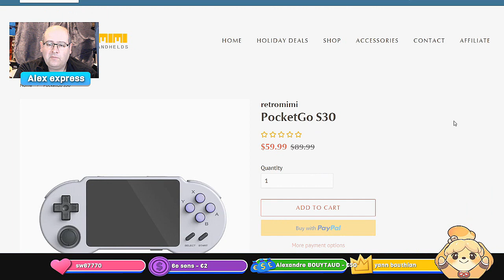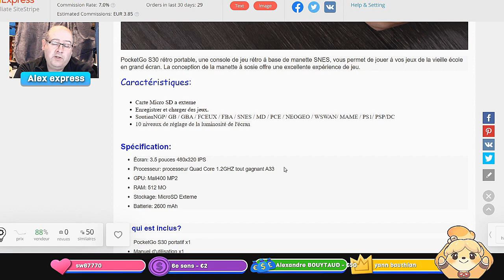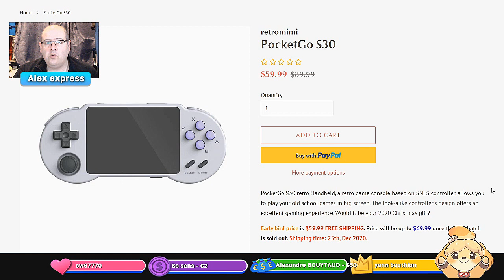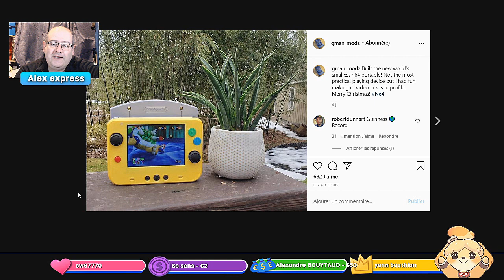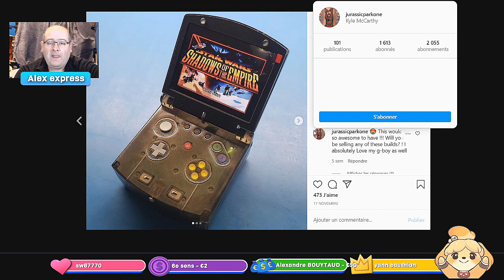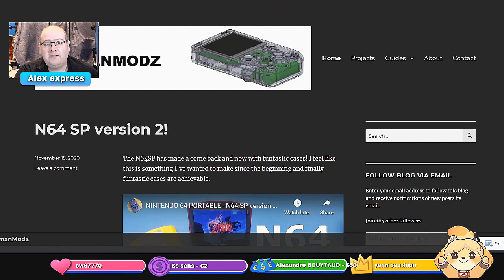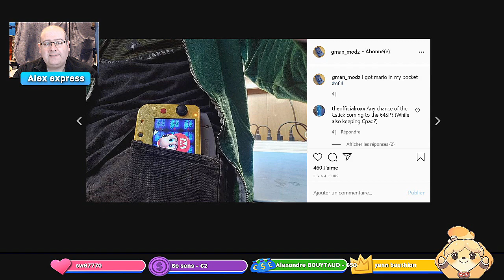Rapido news : Pocket go s30 dispo et la n64 mini de gmanmodz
Voici les derneires news ! la sn 30 go est  dispo mais ca reste faible en emulation dreamcast et psp   et nous decouvrirons gmanmodz qui realise la plus petite n64 portable :D